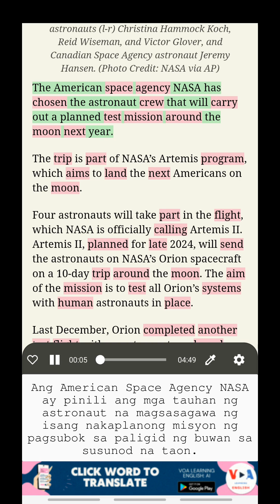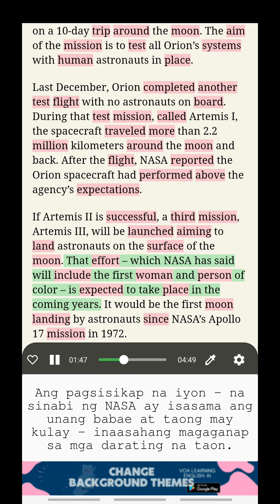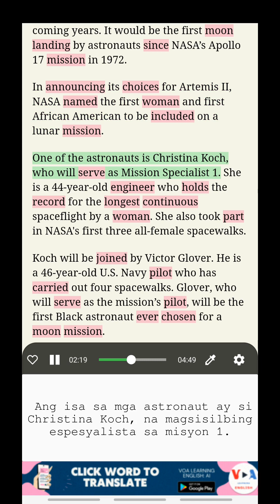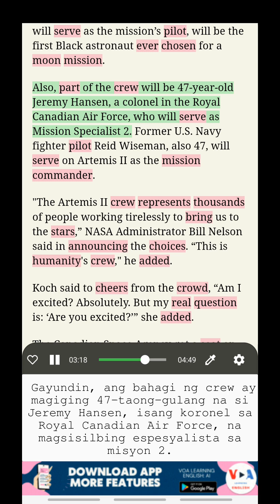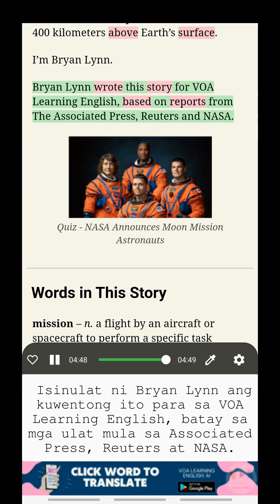Mag-aral ng Ingles kasama ang VOA: Inanunsyo ng NASA ang Moon Mission Astronaut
Pag-aaral ng Ingles na may dobleng subtitle
Pamagat: Inanunsyo ng NASA ang Moon Mission Astronaut (NASA Announces Moon Mission Astronauts)
Pinili ng American space agency na NASA ang mga astronaut crew nito para magsagawa ng nakaplanong pagsubok na misyon sa paligid ng buwan sa susunod na taon.

Makinig sa BALITA NG VOA, Mag-aral ng Ingles na may pagsasalin, Pag-aaral ng Bokabularyo sa konteksto, Mag-aral ng Ingles na may dobleng subtitle

Buksan ang mga kahanga-hangang tampok na ito sa pamamagitan ng pag-download ng aming app mula sa sumusunod na